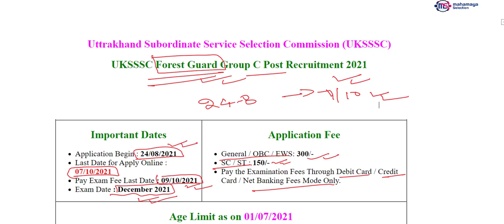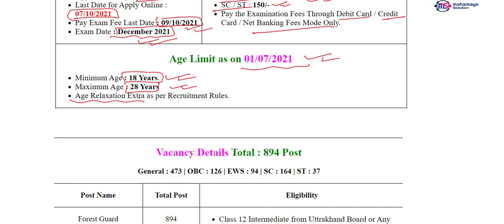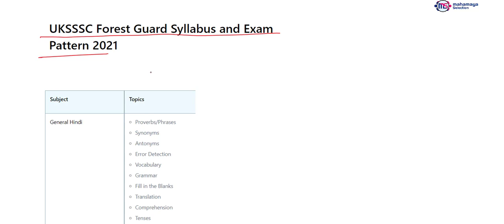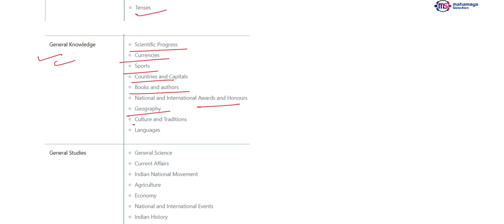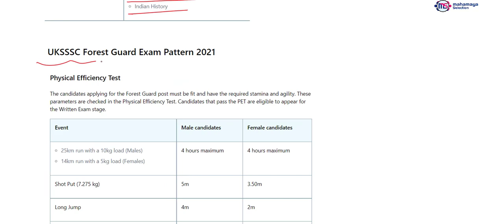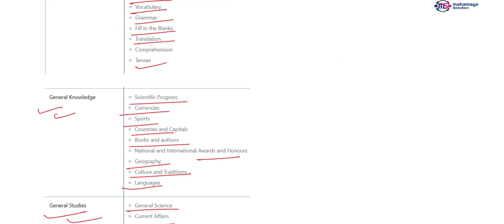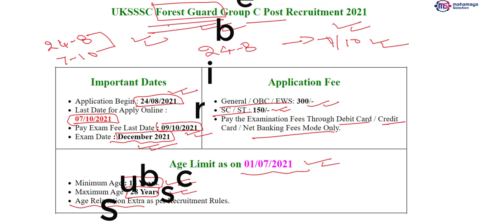Forest Guard New Recruitment 2021 Notification Out | Forest Guard Bharti | 12th pass govt job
UKSSSC Forest Guard New Recruitment 2021 Notification Out | Forest Guard Bharti | 12th pass govt job

Form Began 24/8/21 - 17/10/21
Strategy And Study Plan
Syllabus
Exam Pattern